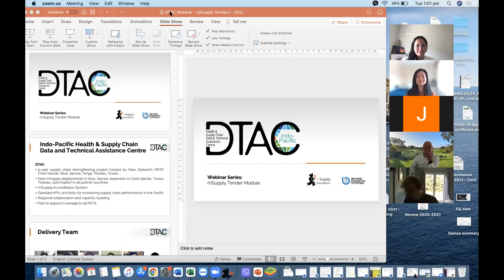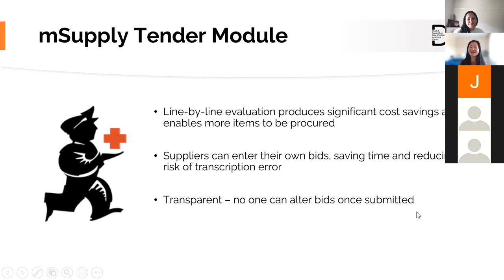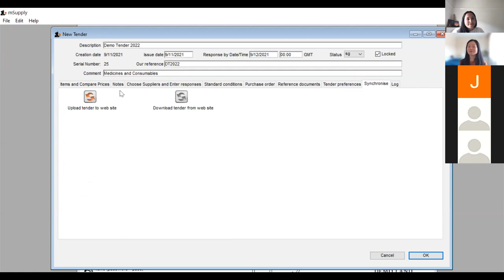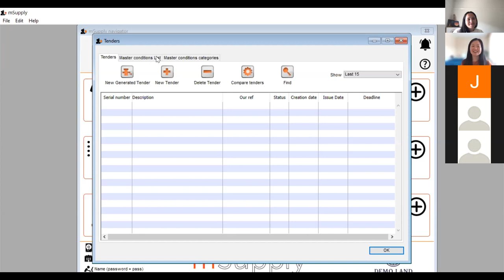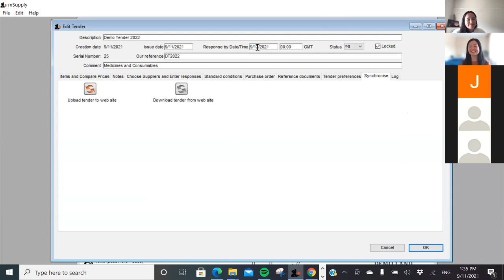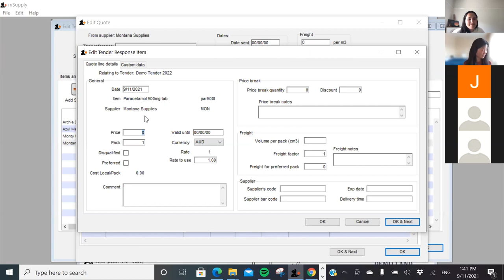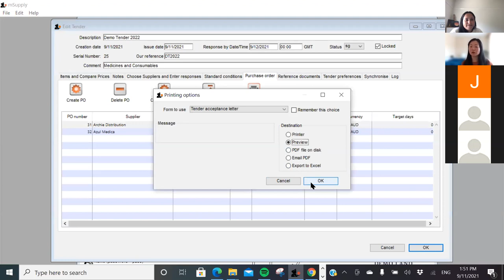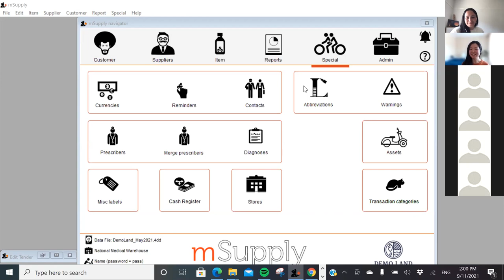mSupply Webinar - Tender Module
Learn how to use the mSupply Tender Module to manage your tender for medicines, consumables or any other items you procure. See a live demo of how the system supports line-by-line bid evaluation, a process that could save you days of work and provide the Ministry of Health with significant cost-savings.

This webinar was presented by the Indo-Pacific Health & Supply Chain Data and Technical Assistance Centre (DTAC) on 9th November 2021.